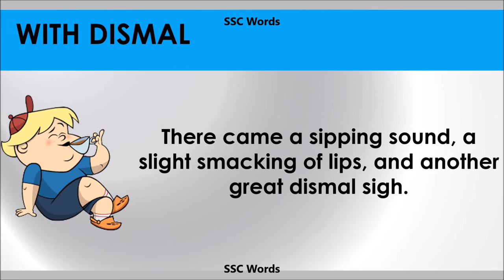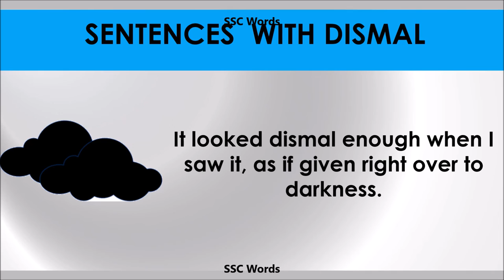Dismal - Improve English - Meaning and 5 sentences - GRE / CAT / GMAT word - SSC Words